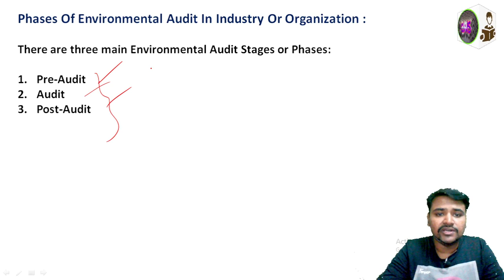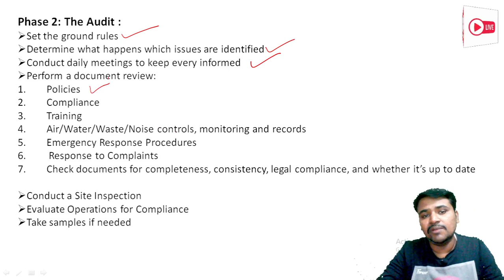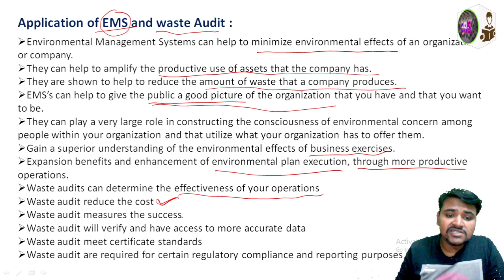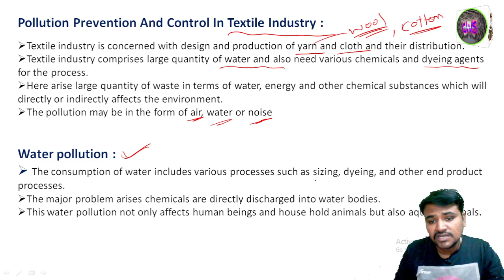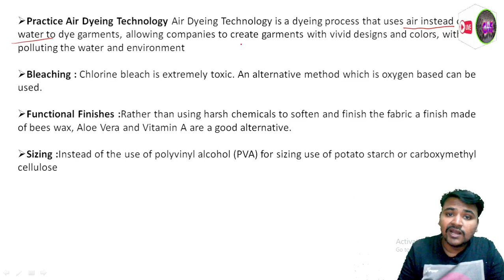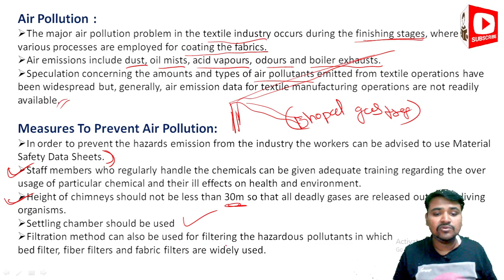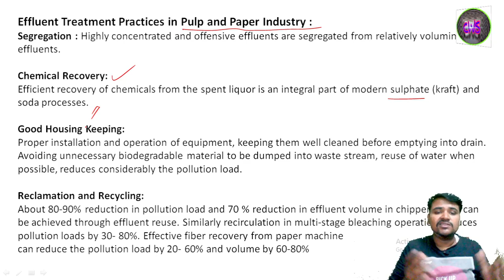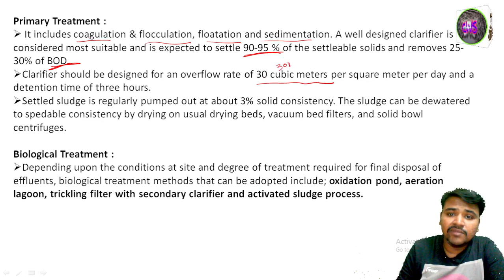Envi Management|Class-12| Application of EMS, Pollution Control In Textile Pulp And Paper Industry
About this video:
My dear students/friends in this video I have explained about
Phases Of Environmental Audit In Industry
Application of EMS and waste Audit
Pollution Prevention And Control In Textile Industry
Environmental Management In Pulp And Paper Industry

Best Text Books For All Civil Engineering AE/JE Exams In 2022 :

1. Engineering material By Rangwala

2. Building material By S K duggal

3. Building Construction By B C Punmia And Ashok Jain

4. Surveying By Punmia (Volume 1 )

5. Surveying By Punmia (Volume 2)

6. Surveying BY H.S vishwanath

7. SOM By H.S vishwanath

8. Fluid mechanics By R.K Bansal

9. Structural Analysis By bhavikatti

10. Concrete Technology BY A.M Naville

11. RCC BY S Unnikrishna pillai & devdas menon :

12. Transportation Engineering (Highway engineering)By khanna and justo

13. Bridge Engineering by S.C Rangwala

14. Design Of Steel And Masonry Structure By S.K duggal :

15. Water supply engineering (vol 1) By Santosh Kumar Garg and Sewage disposal & air pollution (vol 2) By Santosh Kumar Garg

16. Estimating Costing By B.N.Dutta

17. Construction Planning Management By P.S Gahlot & B M Dhir

1. CIVIL ENGINEERING ESE Topic wise Objective Solved Paper 1 BY IES MASTER

2. CIVIL ENGINEERING ESE Topic wise Objective Solved Paper 2 BY IES MASTER

3. IES Master SSC JE Best book for all AE JE  exam:

4. 36 Years GATE Civil Engineering Topic-wise Solved Paper (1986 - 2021) with Detailed Solutions:

5. GATE 2022 Civil Engineering - 31 Years Topic Wise Previous Solved Papers

6. Civil Handbook

7. Civil engineering Conventional & objective By R.S   Khurmi :

8.Civil Engineering MCQ By S S Gupta &  SP Gupta :